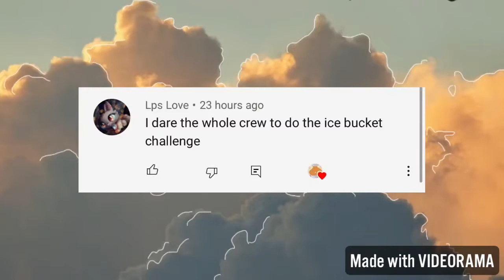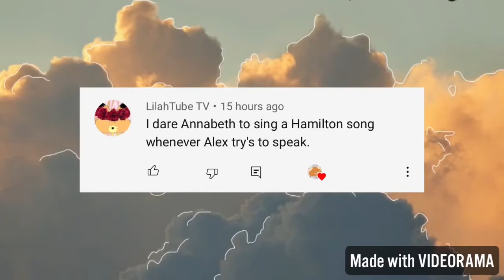LPS Sugary Sweet Dares #2 {Swimming in Marshmallows and Revenge with the Flintstones}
Hello everybody. I hope you enjoyed this episode. Don’t forget to comment dares on this video and if you haven’t already don’t forget to go check out the last episode of Sugary Sweet Dares. I love you guys. ✨